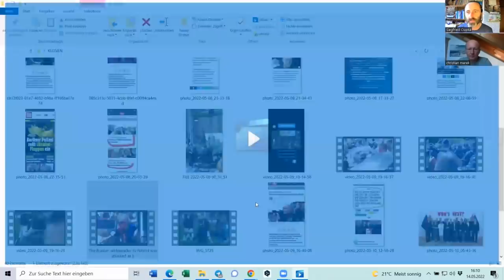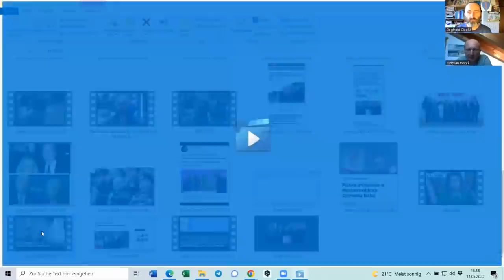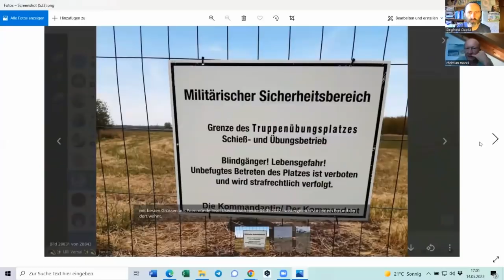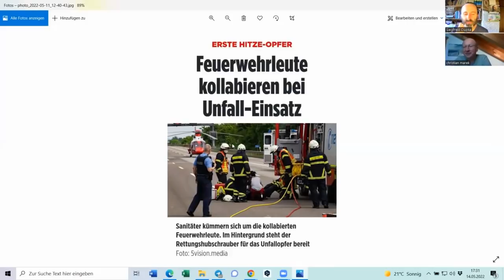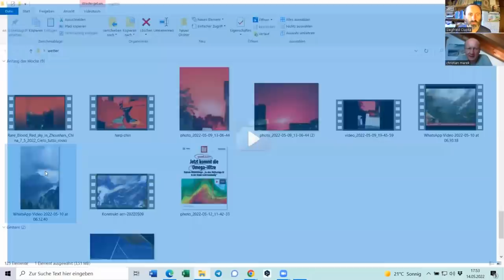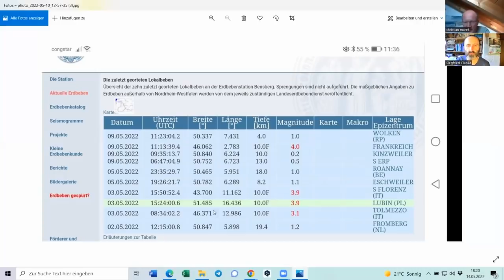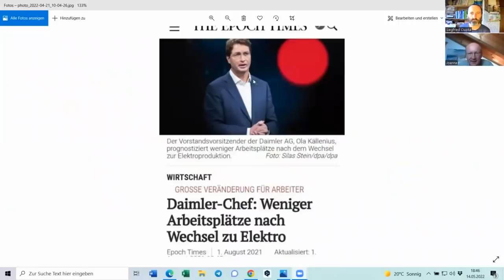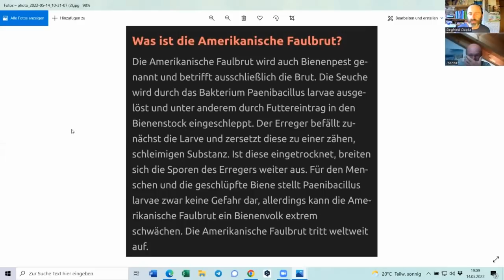Prowokacje,duże żniwa,BW choruje,schadzki w U,ziemia się pali,nowa Ziemia,Redsky, Kopuła, Redpoints.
W celu wyrównoważenia potencjałów i swobodnego przepływu energii, podaję dla
 odczuwających chęć wsparcia mnie, numer konta jako IBAN i SWIFT (BIC):  Nest Bank
IBAN PL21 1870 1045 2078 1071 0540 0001       SWIFT (BIC)  NESBPLPW
z dodatkowym tekstem „Darowizna”
Wszystko jest na bazie dobrowolności.
Czyny wasze opierajcie na rezonansie z waszym Wnętrzem.
Niech treści przez nas przekazywane są impulsem informacyjnym do weryfikacji
i służą ostatecznie dla waszego Najwyższego Dobra.